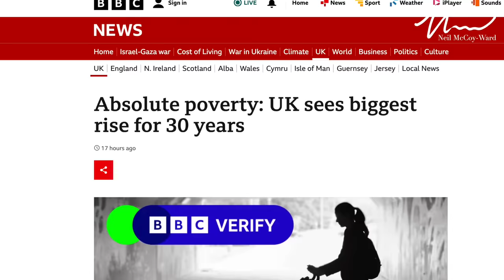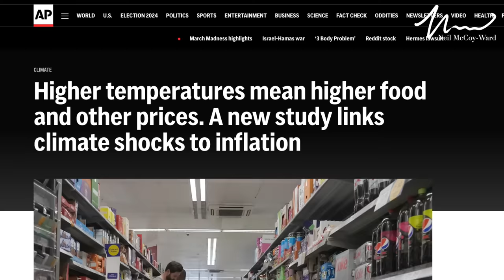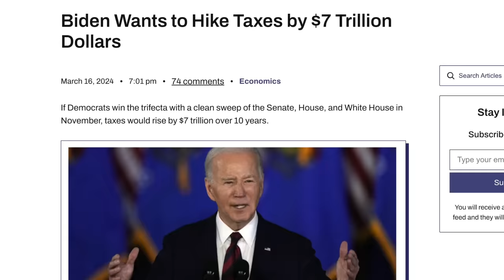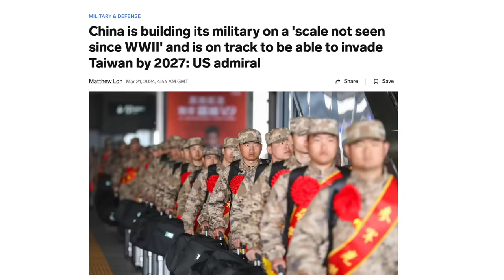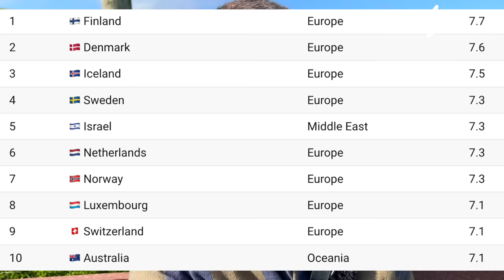UK Cities Experiencing Unbelievable POVERTY (Official Government Report)